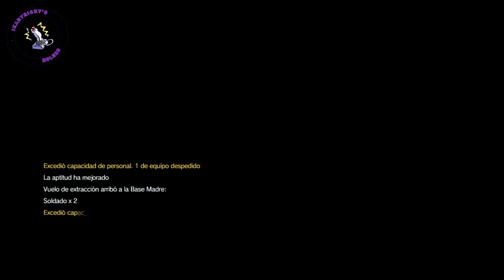【MGSV:TPP】Episode 19 : On The Trail (S Rank/All Tasks/Perfect Stealth/FOX)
Donaciones
Mission tasks
✓  Identified subordinate of the PF commander, the Major
✓  Identified the PF commander, the Major
✓  Eliminated the PF commander, the Major
✓  Extracted the PF commander, the Major
✓  Extracted subordinate of the PF commander, the Major
- stun arm range is under 45m
- if you don't have stun arm use sleep grenade instead
- if you aim for no traces bonus extracted the jeep with commander on it.
✓  Extracted prisoner being held at Munoko ya Nioka station, NE guard post
✓  Listened to the conversation between the PF commander and subordinate

Metal Gear Solid V : The Phantom Pain S Rank / All Mission tasks / Perfect Stealth, Kill / FOX